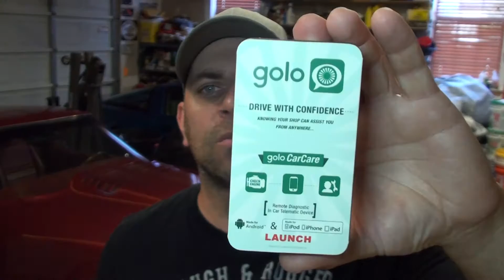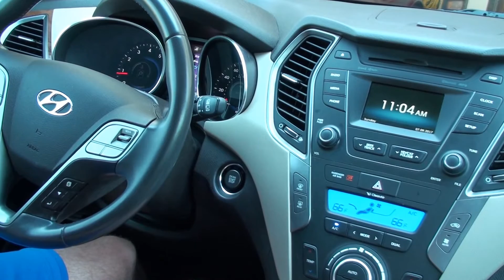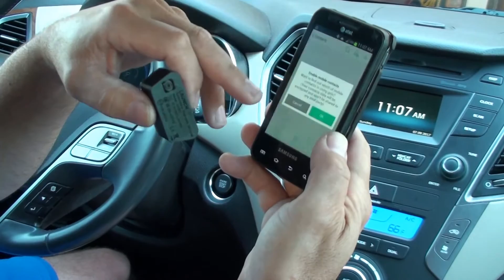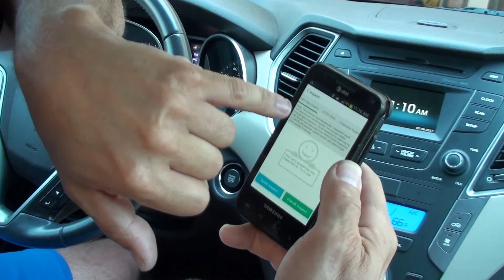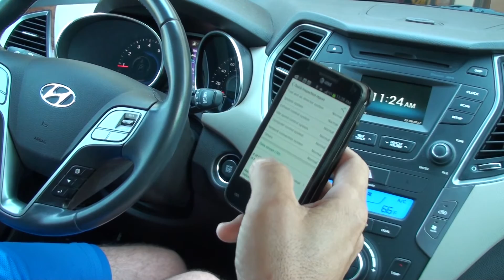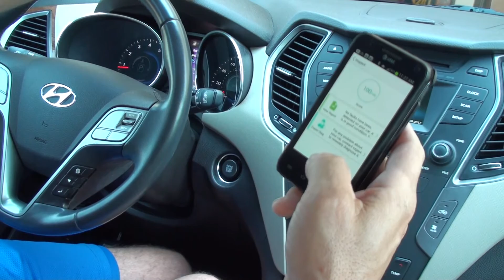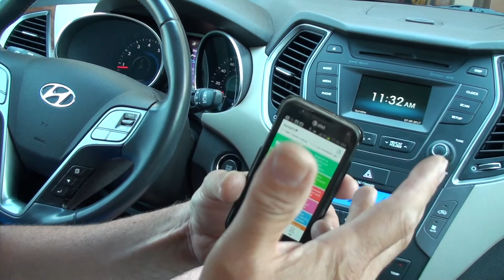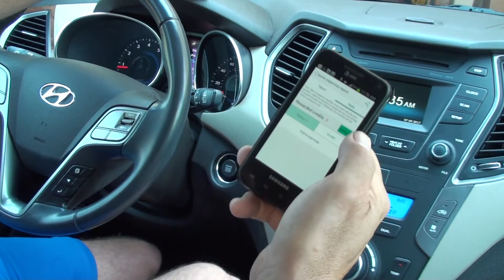GIVEAWAY and Review - Launch Golo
Ozzstar reviews the Launch Golo diagnostic tool and announces a subscriber giveaway.  The last day to enter the contest is July 31, 2017.  All that is required to enter is to be an Ozzstar channel subscriber and leave the comment "today's fun project".  A winning name will be announced in an upcoming video.   Thank you for ALL your support as the channel continues to grow.  -Glen (Ozz)

Launch Golo can be purchased

To send snail mail :
Ozzstar